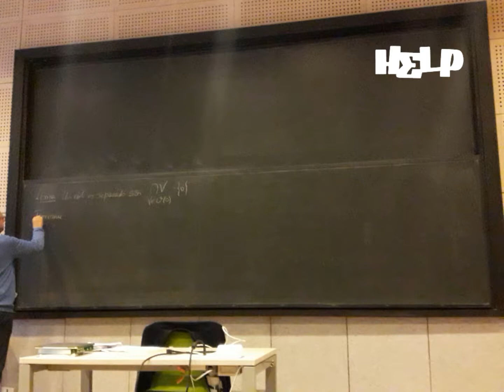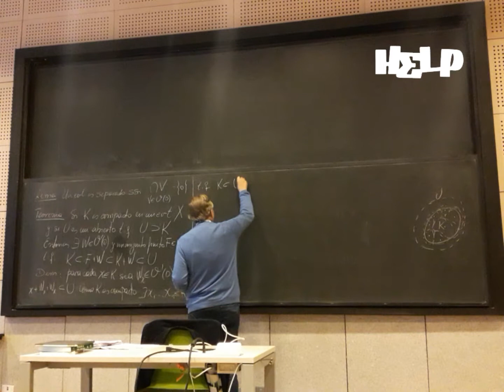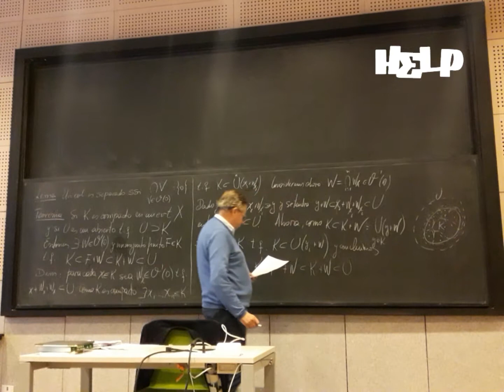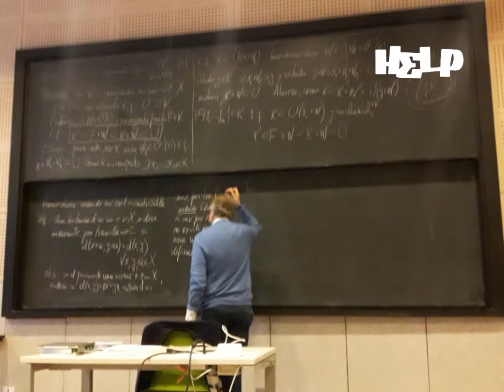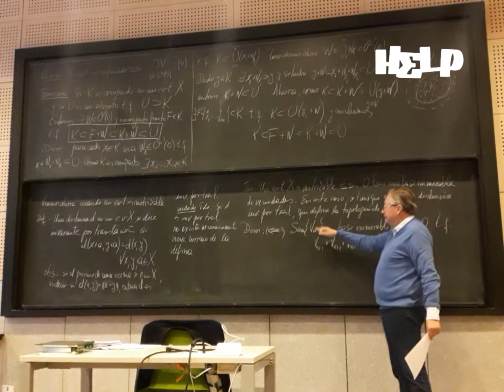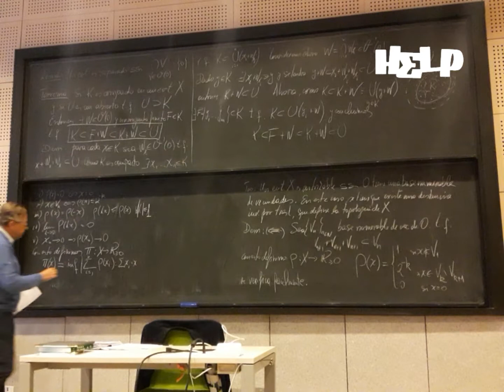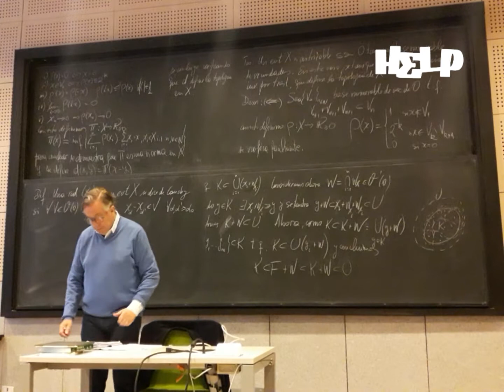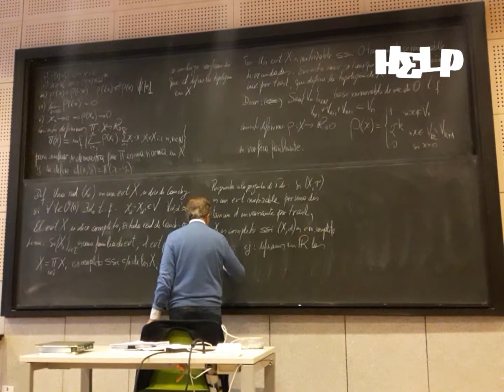Clase 13 mayo 1